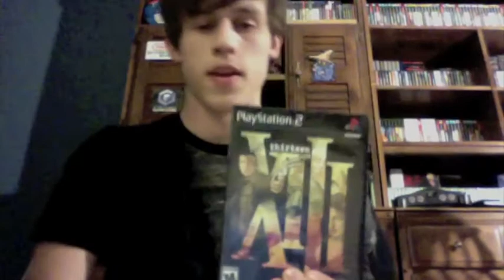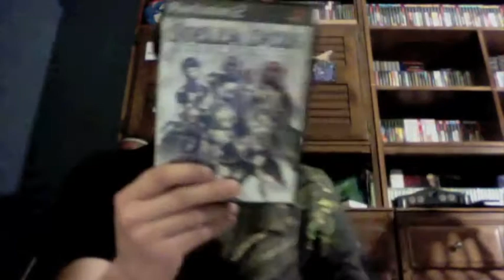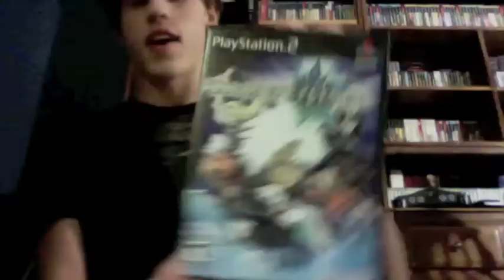Recent Pickups Ep. 18: Sony Pickups Edition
Tons of games from sony systems! Great deals too!

Check out raptor2837